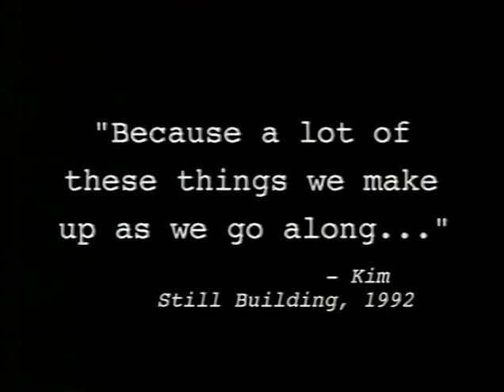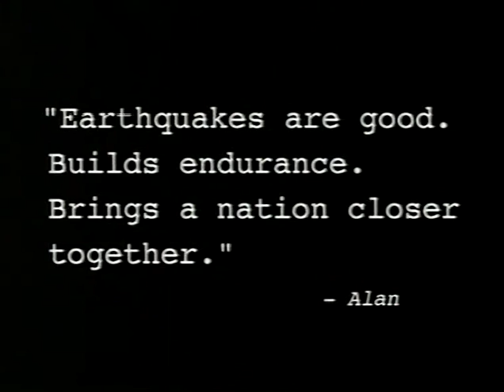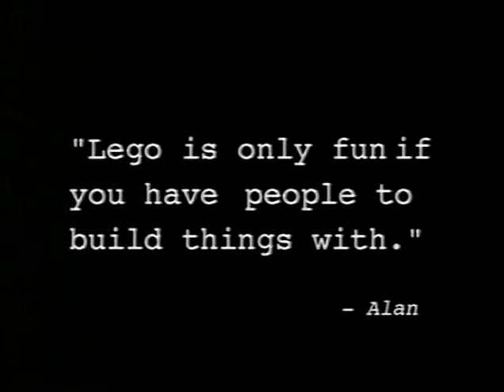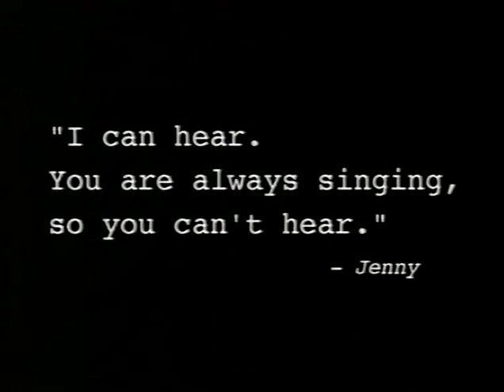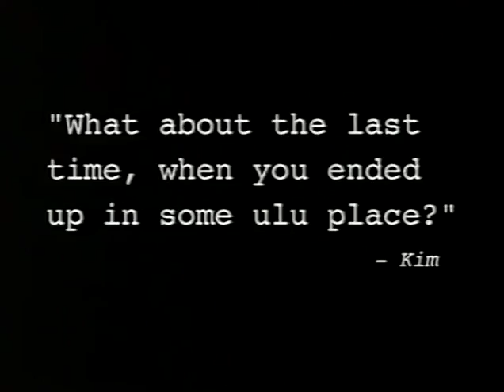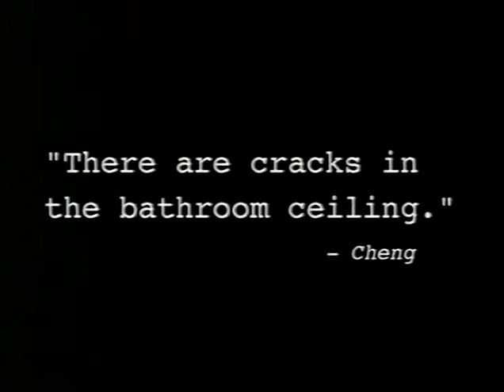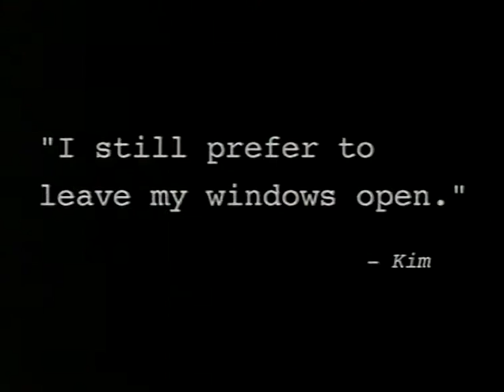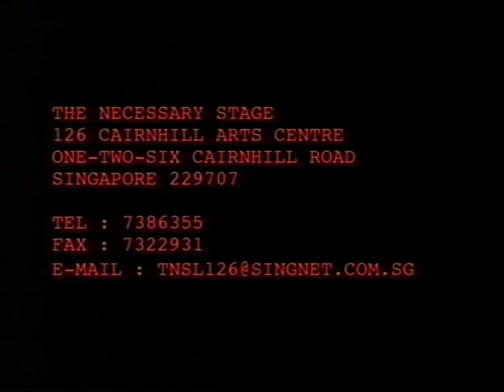E74 1996 Necessary Stage Corporate Video VHS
THE NECESSARY STAGE (30th Anniversary)

Cheng : So are we going forward?
Kim: Cheng, how can we go forward? You reminisce because you know what has happened before. So that you can talk about it. You can't reminisce about the future.
Alan: Of course you can.
Kim: Alan don't start.
Alan: I'll start. (pause) Remember when we will be 45.
Cheng: Yah, I remember. I will be 40 (C laughs) Remember remember when I will be a famous Chinese Opera artiste and tour the world.
Alan: Remember when I will be the greatest thing that ever happened to this nation?
Kim: Remember when I will get married and have children?

- 'Still Building' (1992)

30 years ago, on 12 November 1987, The Necessary Stage was registered as a society with the following objectives:

"1. To explore the theatre as an art form.
2. To contribute to the cultural scene of Singapore.
3. To provide an avenue for people to express and develop their potential in drama and art.
4. To produce plays, operas, dances, poetry readings and other theatrical and cultural events." (Constitution of The Necessary Stage, 1987)

As the company approached its 10th anniversary in 1996, Founder and Artistic Director Alvin Tan recalls in the video: "The name Necessary—it came about at a time when there was not a large pool of local plays and we thought as a group of people, undergraduates, that it is very apt to describe the position for a group of people interested in local work. We felt that it was the necessary stage of English language theatre that a company adopts a local playwright. Who came on was Haresh Sharma."

Research has always been a critical component in the devising methodology of The Necessary Stage. "We've always felt the importance of being honest in our work and being rooted to our reality. And that is why we've made interviews and we've gone for exposure trips. It's the importance of research—especially because in Singapore, we don't have enough critical discourse and documentation work, so the artist has to turn historian, sociologist, anthropologist, journalist..."

Over the years, The Necessary Stage has produced newsletters, magazines and books in an effort to engage with the critical discourse around theatre and the cultural scene in Singapore. This year, The Necessary Stage will also be publishing its archives online—still building, and still reminiscing about the future.

All works are copyrighted to The Necessary Stage Limited.